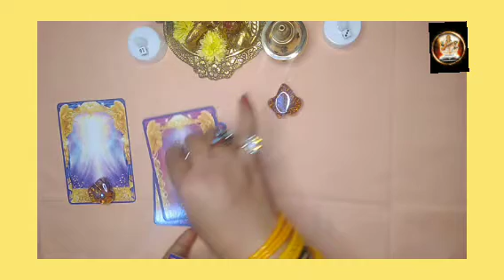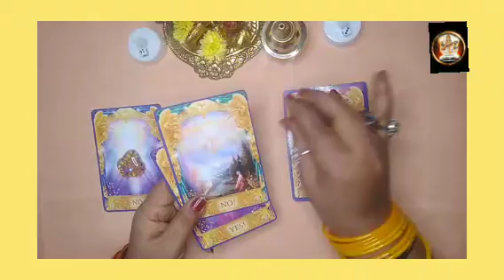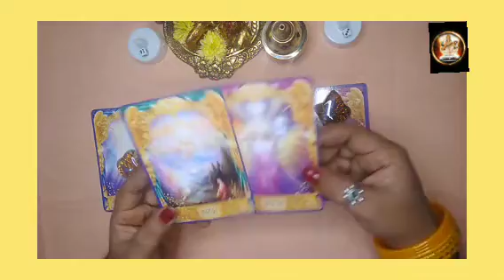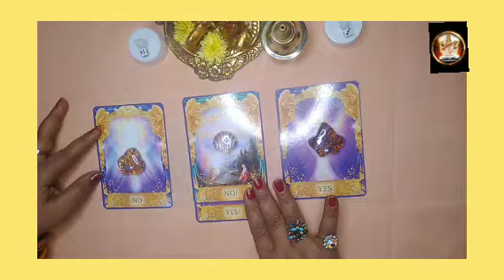🧚🧚 YES OR NO🧚🧚